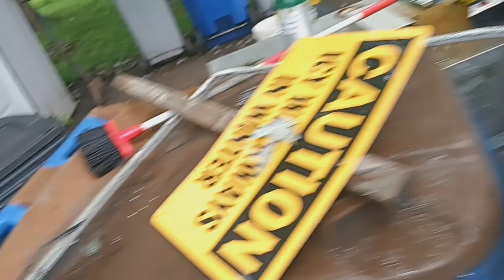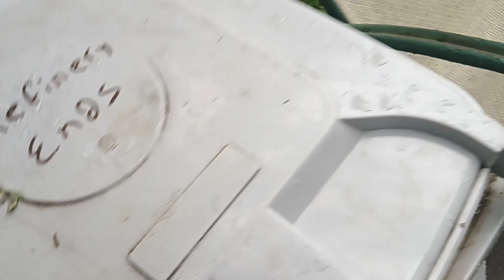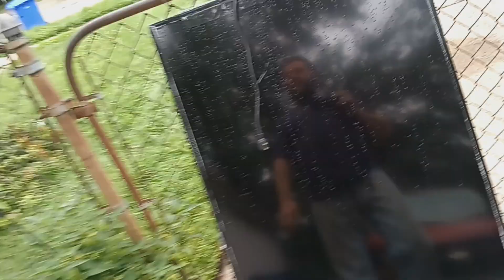Shred run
I may have a ghost